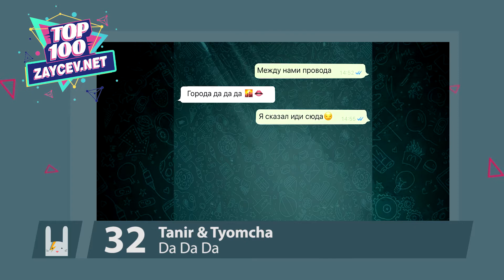ЛУЧШИЕ ХИТЫ ЗАЙЦЕВ.НЕТ ZAYCEV.NET - ТОП100 МАЙ 2021 12+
Это ЛУЧШАЯ СОТНЯ ХИТОВ по версии сайта ЗАЙЦЕВ.НЕТ ZAYCEV.NET за МАЙ 2021 года.

Напоминаю, вы можете непосредственно влиять на Топ-100, слушая любимые треки на сайте Зайцев.нет и в нашем приложении и рекомендуя их своим друзьям.